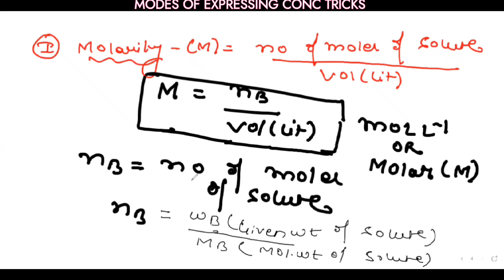CHEMISTRY 12th solution part 1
downlaod content now..